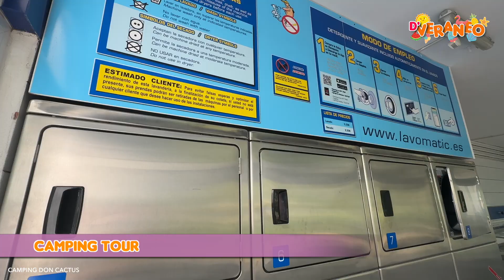04 - D'VERANEO 2024 - CAMPING DON CACTUS - PARTE 2